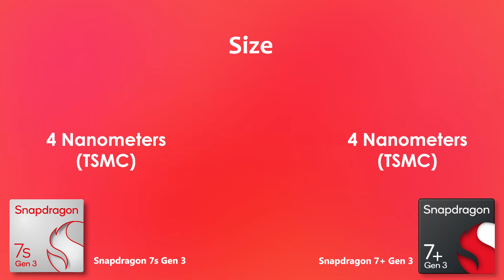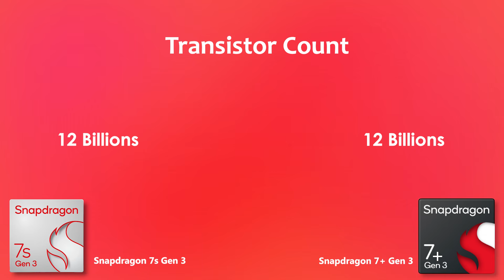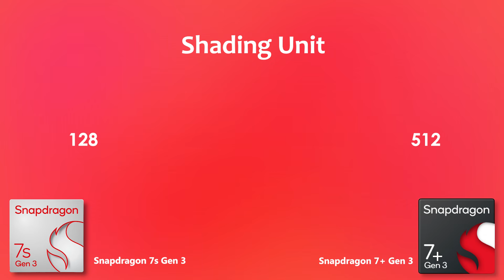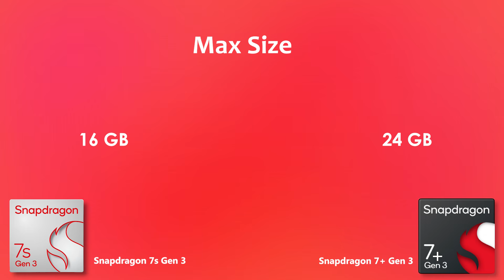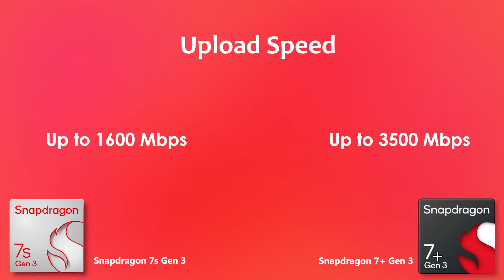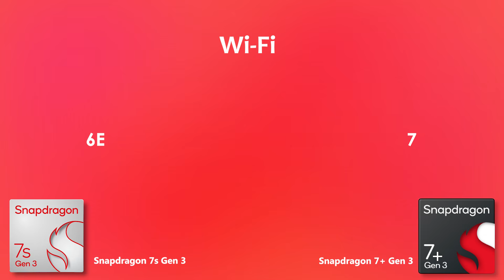Snapdragon 7s Gen 3 Vs Snapdragon 7 Plus Gen 3 | Antutu Score & Benchmark